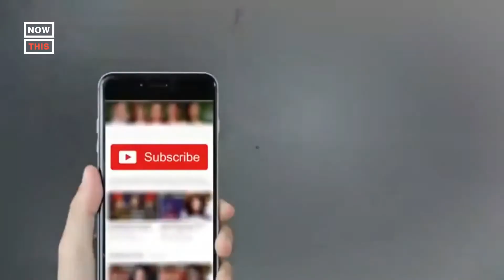Lahore Di Aa ? " Chati Hai kya 9 se12 "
Declarement : To all viewers This All Videos uploaded Only for fun it's not our personal data .

we Are introducing Talent Of Indian And Pakistani girls Boys who made this videos On Different social media Apps Hope U Enjoy our Videos For more Information Comments 😍